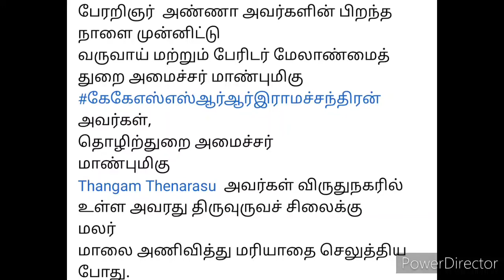விருதுநகரில் பேரறிஞர் அண்ணா அவர்களின் பிறந்தநாளுக்கு மாலை அணிவித்து மரியாதை#